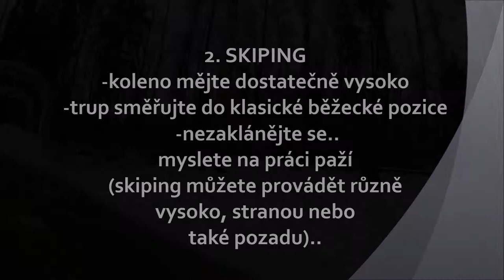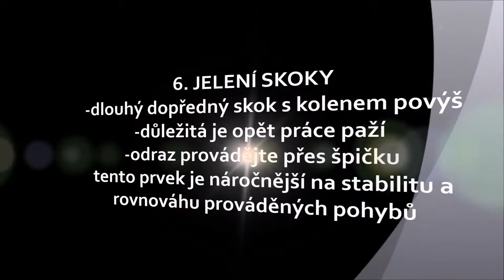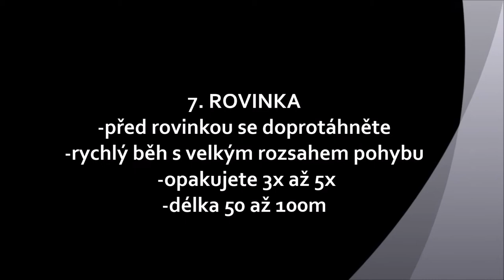Atletická ABC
Atletická abeceda v rámci průpravných cvičení je velmi důležitá zvláště, když máme před náročným tréninkem (výběhy strání, schody, intervalový trénink apod.)

Je to však velmi vhodný doplněk jakéhokoli běžeckého tréninku. Rozvíjí naši obratnost, koordinaci, dynamiku a rozsah pohybu.

Způsoby provedení provádí a popisuje bývalý atlet Kuba Pawlas z realizačního týmu Čistého sportu..